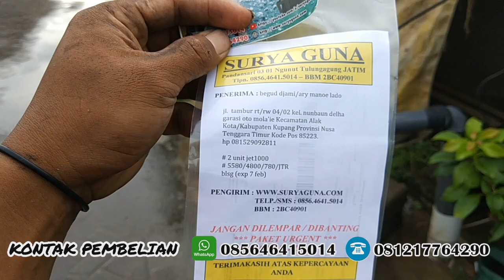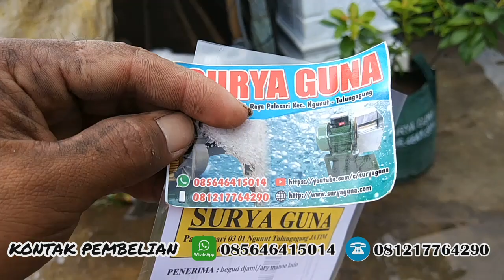harga pompa air 3 inch jet 1000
Pompa air tipe jet1000 mahal tapi laris ( SPEK BESAR PALING LARIS )
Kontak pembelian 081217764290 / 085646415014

spesifikasi pompa air jet1000
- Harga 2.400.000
- Kode barang jet1000
- pipa hisap 3 dim dan pipa keluaran 3 dim
- Dinamo 1 Hp rpm 2880